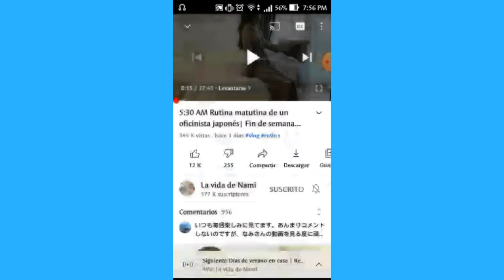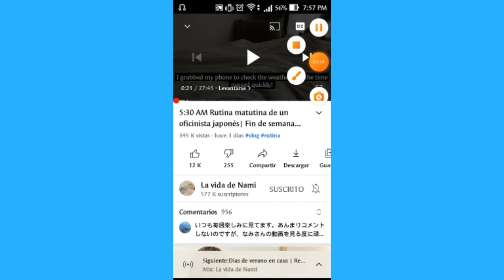Cómo cambiar la calidad del video en youtube.